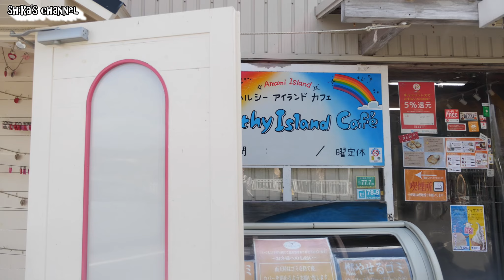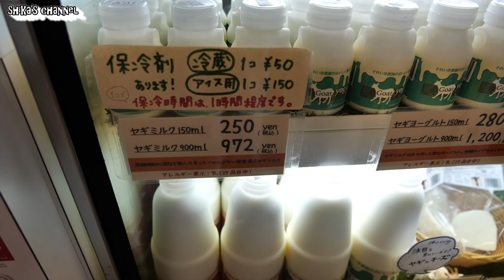【奄美大島Vlog.】Day5, ～人生初の人面魚～(中文/English)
前回の動画に引き続き、奄美大島での生活をお届けします❤
動画を楽しんで頂けたら幸いです❤

Hi! This is Shika and thank you for viewing my channel♪
This time I'm shearing the life at Amami Island in Japan.

宝宝你好
这一期是介绍我的性格在奄美大島
希望你喜欢❤

Shika'sチャンネルをご覧頂きありがとうございます。
Shika'sチャンネルは、子育て・収納・購入品紹介・ファッション美容・旅行Vlog.・ランダムで私が愛するもののジャンルをメインに配信しております。
色んなジャンルにも挑戦したく、質問・動画のリクエストも募集しておりますので、コメント欄に是非お願いします。

I'm posting videos from Tokyo Japan.
On my Channel I mainly  posting things about Child raising, storage organization, fashion and make-up, also randoms things what I love.
The video will be with English, Chinese and Japanese subtiles.
Some Videos which have not subtiles also will edit in the near future.
Thank you a lot and see you on my video♪

我的节目呢，基本是关于宝宝的事，收纳系列，料理，服装搭配，还有其他我喜欢的事♡
节目是从日本东京发行的，节目里会有中文，英文，日文字幕，还有以前的节目会一点一点加上去
您要是喜欢就点我个赞吧！还有加我频道呗♪谢谢♡
接下来，就让我们在我的节目上再见面吧！

ID:shika5500

The request of the work is here
工作类的请发到小鹿的电子邮件

お手紙/プレゼントはこちらへ❤
Letters and present please send here❤
给小鹿写信，礼物请邮到这里❤
〒135-0063
東京都江東区有明3-7-26
有明フロンティアビルB棟9階
株式会社　ロイヤルエスティー

Co., Ltd Royal S.T.
Level 9 Ariake Frontier Building Tower B
3-7-26 Ariake Koto-Ku Tokyo 135-0063 Japan